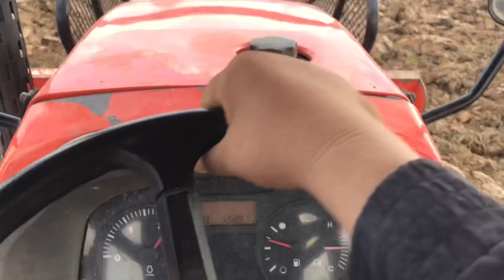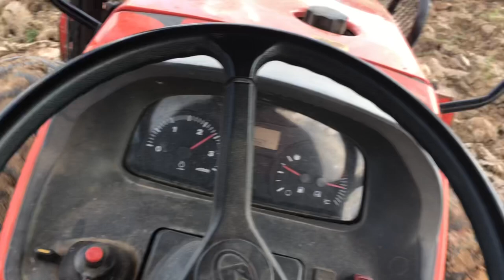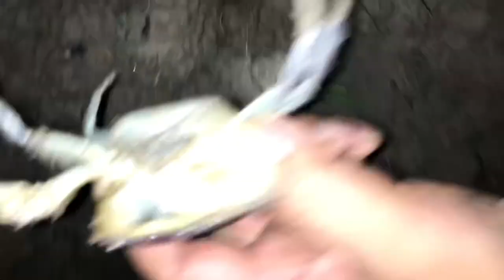Rescue poor frog fish and crab to the water from my rice field